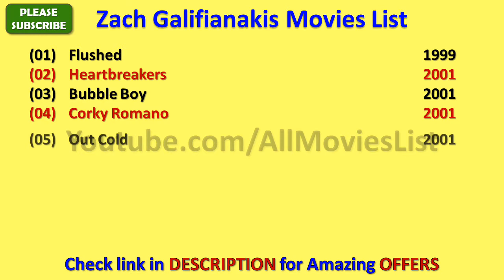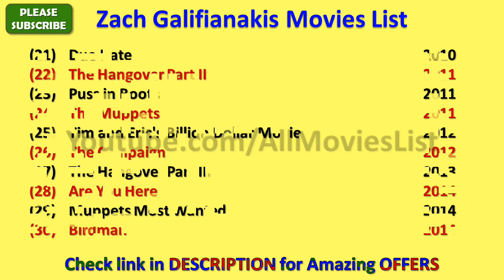Zach Galifianakis Movies List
I wish, I could upload all Zach Galifianakis Movies, but however there is an option to watch Zach Galifianakis full movies by visiting the relevant channels here in Youtube.

When we talk about Zach Galifianakis all movies list that means it also includes Zach Galifianakis hit movies or best or super flop films names as well.

Zach Galifianakis Film list is not complete without mentioning Zach Galifianakis old movies which were both, blockbusters and super failure as well.

He is one such actor that gave us all kind of performance in his film career and now as a result, we have beautiful Zach Galifianakis comedy, action, romantic movies list.

Hope you like AllMoviesList effort of making this video of movies list all full hd. For a real fan, ZachGalifianakis total movies are super hit.

With this sentence we are closing this description of list of Zach Galifianakis movies. We hope you like AllMoviesList try.

These are the complete Zach Galifianakis filmography for you guys.

I am really looking forward for the new movies of Zach Galifianakis such as - A Wrinkle in Time and many more movies.

Zach Galifianakis songs and his film music are always top notch and it is really impossible for me to rank Zach Galifianakis songs in any manner..

Some of the best movies of Zach Galifianakis are - The Hangover, Due Date, The Campaign, Dinner for Schmucks, It's Kind of a Funny Story, Masterminds, Up in the Air, Visioneers, Visioneers, Keeping Up with the Joneses and many more movies.